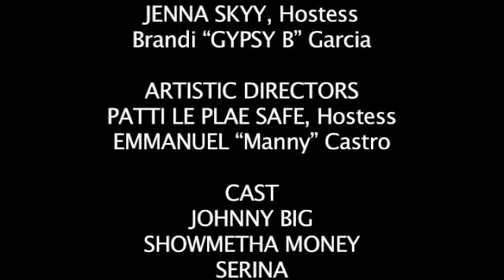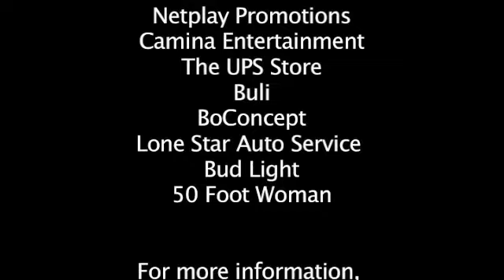Gay Bingo Commercial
Gay Bingo Dallas Commercial